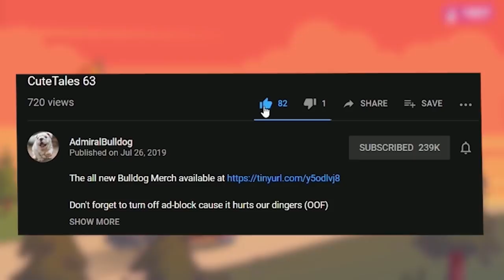Bulldog Axe Is Hungry For MORE ARMOR!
ADMIRALBULLDOG AXE MID AXE BUILD FUNNY DOTA MOMENTS DOTA MEMES